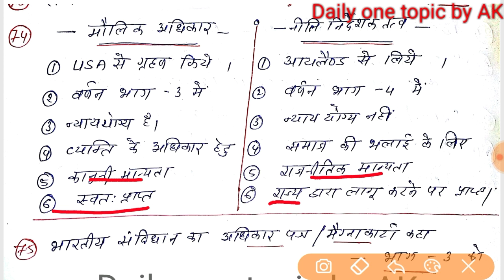RPSC 1st grade polity question series - 25// important for RPSC,DSSSB, NET,JRF POLITICAL SCIENCE